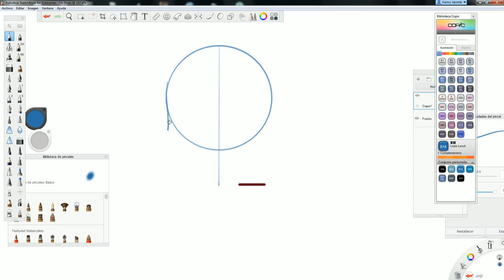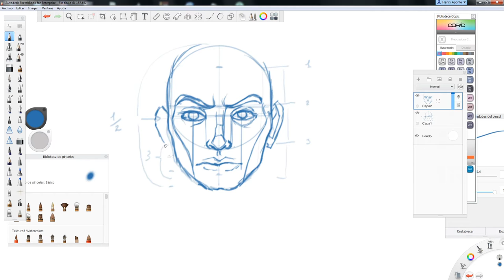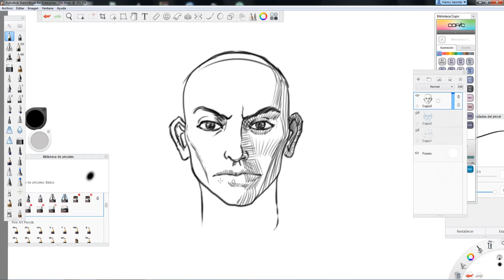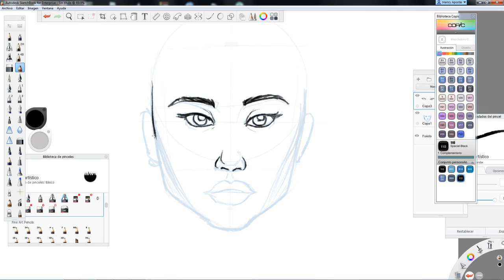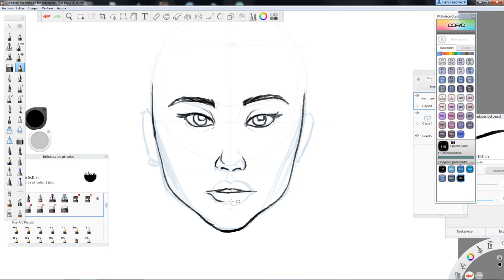Arte Bélico: Como dibujar rostro con proporciones